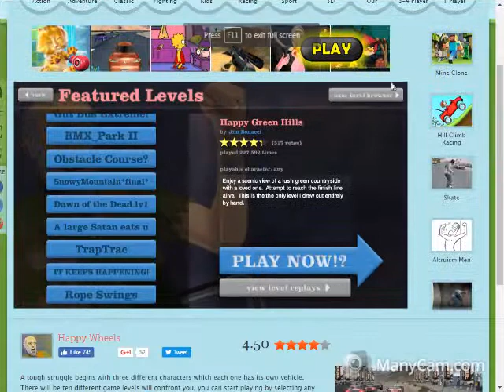Happy Wheels PC version online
Aagaaghgahag Happy wheels pc online hard to play Great game

people with sensitive heart don't play :Xd